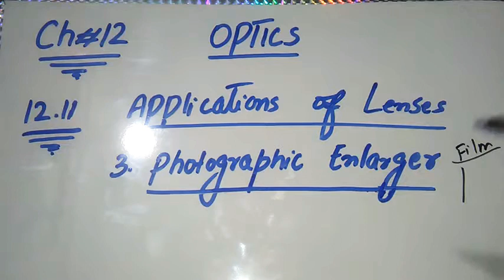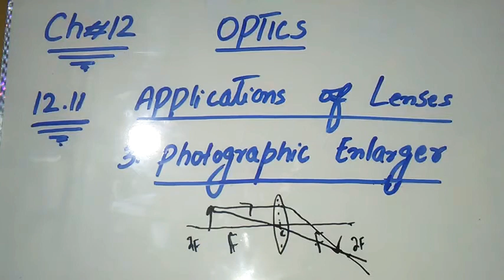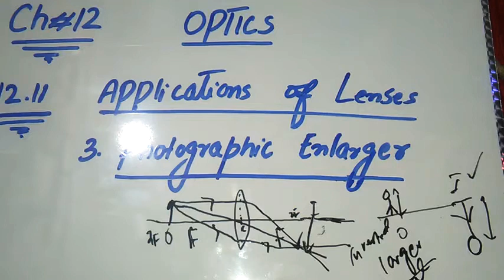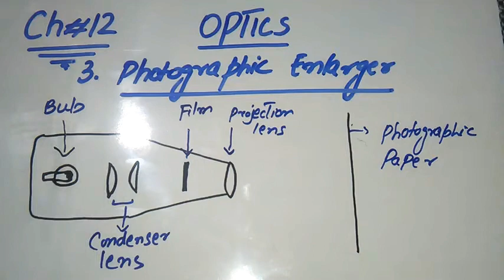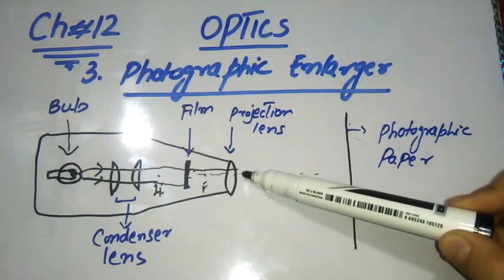Photographic enlarger chapter 12 class 10th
Photographic enlarger
Diagram
Condenser lens
Projection lens chapter 12 class 10th